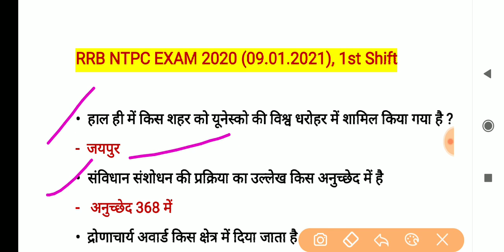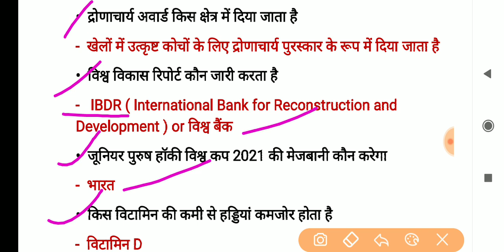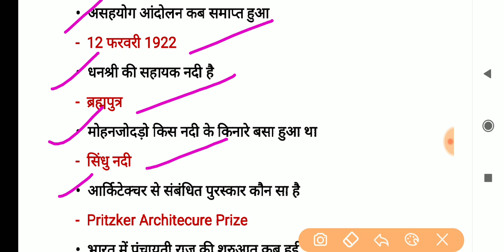NTPC EXAM 9/1/2021 Analysis | 1st Shift Answerkey | RRB NTPC ANSWERKEY | रेलवे ntpc परीक्षा 9.1.2021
👉 About Video :-NTPC EXAM 9/1/2021 Analysis | 1st Shift Answerkey | RRB NTPC ANSWERKEY | रेलवे ntpc परीक्षा 9.1.2021

GK trick, GK tricks,  for various government competitive exams such as ssc | ctet | tet | police | Railway  | Army | Gk in hindi | bpsc | upsc | bssc | state  ssc | public service |  banking | , GK trick for SSC, ssc

Best Education Channel On

▋𝗨𝗣𝗦𝗖 - 𝗜𝗔𝗦-𝗣𝗖𝗦-𝗥𝗔𝗦 ▋𝗦𝗦𝗖 ▋𝗕𝗔𝗡𝗞𝗜𝗡𝗚 ▋𝗥𝗮𝗶𝗹𝘄𝗮𝘆